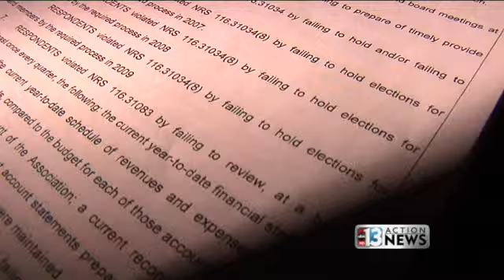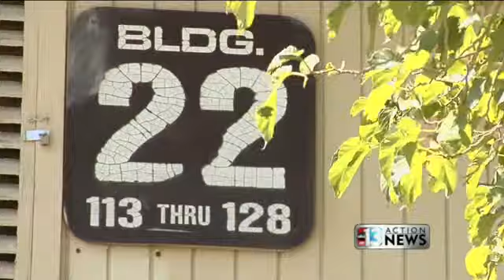13639249001_1775844433001_712BF70EAD324EE1B24B713B3558D34B[1].mp4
Former Paradise Spa HOA board member pleads guilty to theft